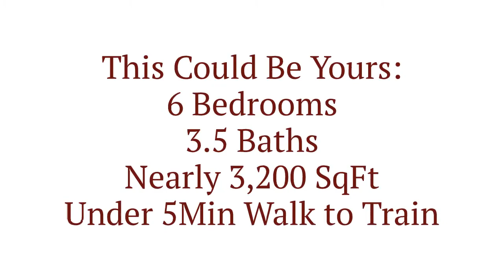416 Washington Ave, Pelham, NY 10803 *Picture Video*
Welcome Home to this Classic Pelham Center Hall Colonial. A perfect walk-to-all location, including around the corner from the Metro North Stop. This simply charming 6bed & 3.5Bath 3,100+ SqFt Pelhamwood Colonial has a large flat backyard and deck for great entertaining & a large 2 Car Garage w/ extra long (newly paved) driveway. 1st Floor has a great & airy flow when you walk in, including a large living room, sunroom, formal dinning room, large eat-in-kitchen and powder room. 2nd floor has 4 bedrooms & 2 baths. 3rd floor has 2 bedrooms & 1 bath & a gathering space. Extra large basement, including a finished portion of the basement, that could be a home theater, game room & more. In the era of working from home, this Pelhamwood Gem could be yours. Space for all to live, love and enjoy! This home is your canvas to remake in your own image & design.